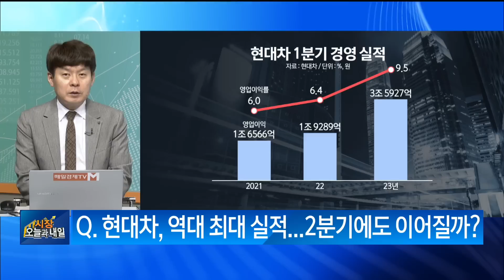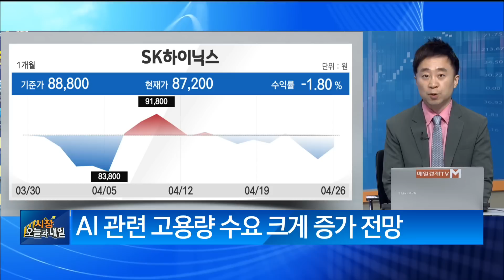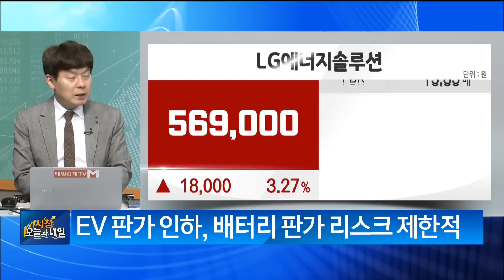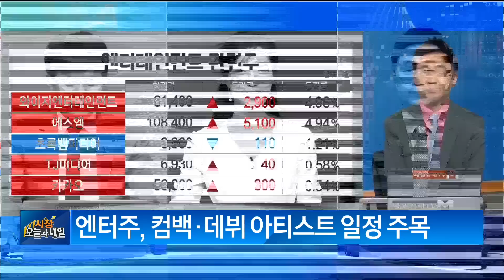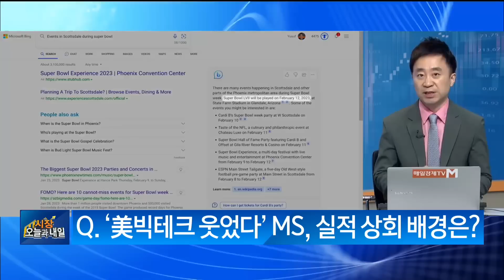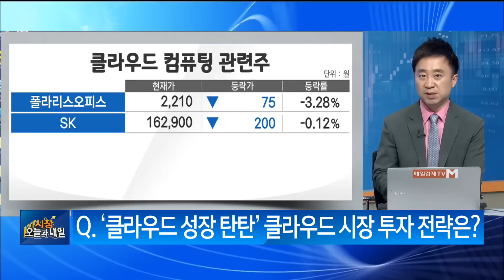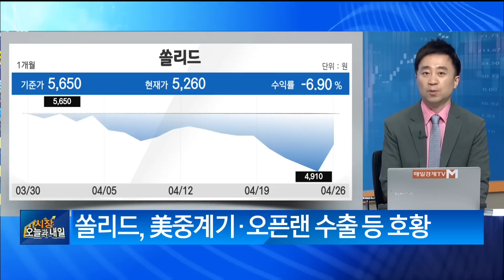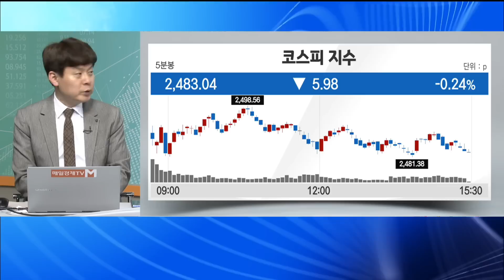[실시간 특징주] 실적 시즌 관련주‧MS 관련주·쏠리드 김민수 레몬리서치 대표 , 이상엽 레몬리서치 이사